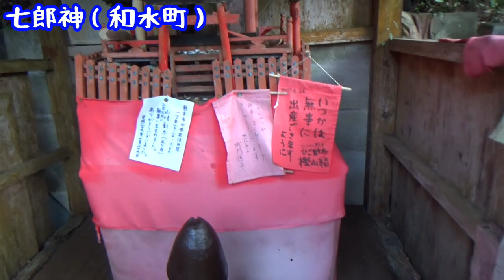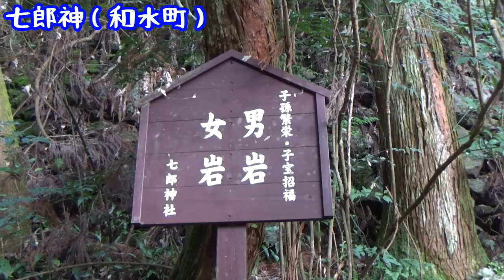Yahoo!の罠！珍宝三県巡り 前編【NC750Xモトブログ】九州珍宝ツーリング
熊本・福岡・佐賀の三県珍宝ツーリング前編です！
不動岩から七郎神、本吉山清水寺へ向かいます！

バイク：ホンダNC750X 2016 DCT
カメラ：SONY HDR-AS300 + Gopro HERO4 Session + Pentax K-30 + SONY HDR-CX470
編集：PowerDirector14
音源：Music is VFR、369、MusMus